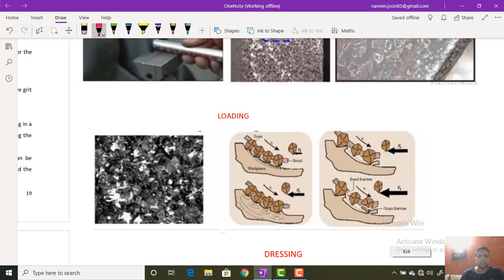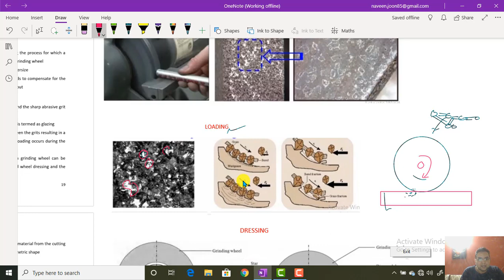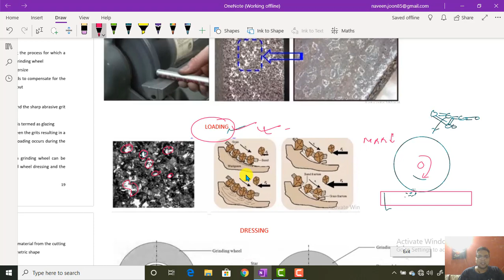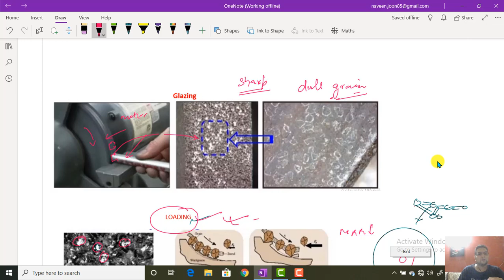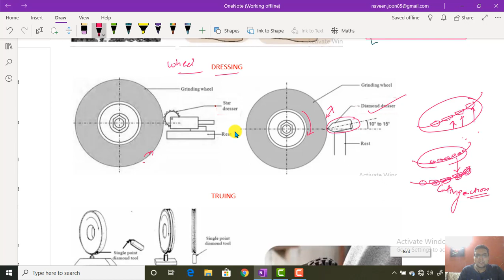Loading, Glazing,Truing and Wheel Dressing Lecture 7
Unit 3: Grinding